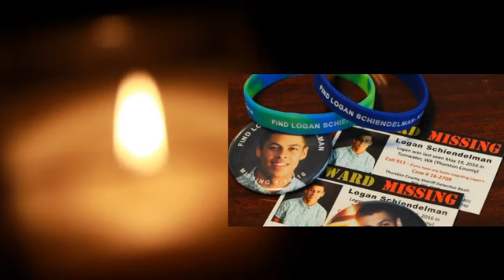Logan Schiendelman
Logan Schiendelman went missing and was never found.  Witnesses reported seeing him with two strange men, but his car was found with all of his personal belongings inside.